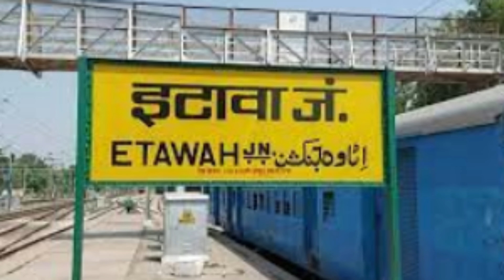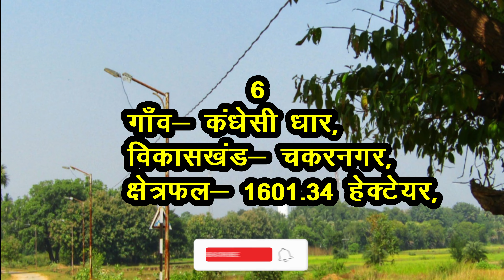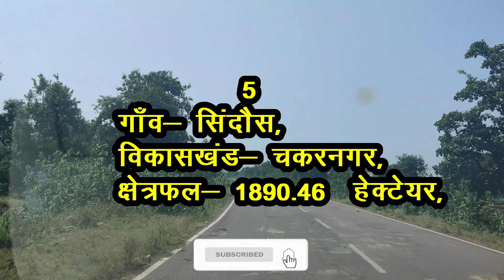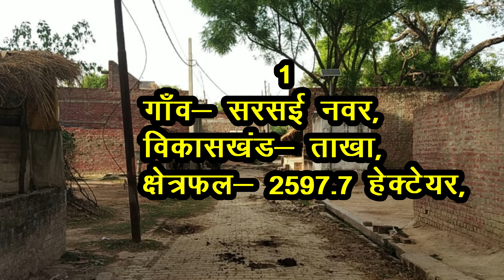इटावा जिले के 10 सबसे बड़े गाँव | Top 10 villages of Etawah District, Uttar Pradesh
दोस्तों,
आज आप सभी को इटावा जिले के क्षेत्रफल के हिसाब से 10 सबसे बड़े गाँवो के बारे में बताने जा रहे हैं, इटावा उत्तर प्रदेश राज्य का एक जिला है। इटावा का पुराना नाम इष्टिकापुर था, हिन्दी के प्रसिद्ध कवि देव, इटावा जिले के निवासी थे |

🙏Thanks